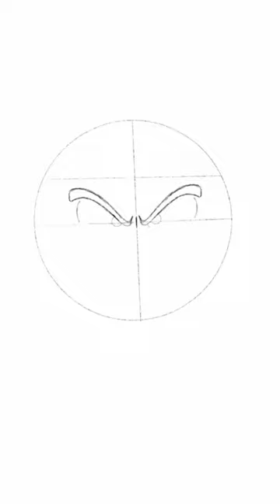Kid Gohan vs Raditz drawing